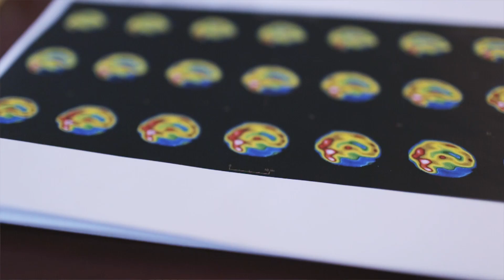How CereScan Technology Helps Brain Disorder Patients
CereScan is committed to bringing its customized clinical process utilizing quantitative SPECT and PET imaging to contribute to neuroscience. We are dedicated to delivering the highest quality diagnostic information as quickly as possible to our referring physicians. This results in a higher level of care, in a timely manner, for the patient.

Using functional brain imaging, advanced software and clinical assessments, CereScan Brain Diagnostics Centers are specifically designed to assist in identifying the underlying biological causes of brain disorders. CereScan provides referring doctors a comprehensive clinical report, including a quantified analysis of your patient’s brain function, to assist you in making your diagnosis and formulating your treatment protocol.

Our clinical staff members are specially trained to work with people who have cognitive issues or neuropsychiatric concerns. Our facilities are designed to be open, comfortable and easily accessible. Your patient’s experience will be pleasant and reassuring. Every aspect of our clinical process is designed to provide the best possible care, the most accurate findings, and most informative results possible. Our proprietary process includes clinical intakes and one or more structured neuropsychiatric assessment conducted by Masters-level clinicians, brain scans performed by certified technologists, educational sessions available from specially trained clinicians, and doc-to-doc consults that allow you to review your case directly with the reading physician.

When you send your patients to CereScan for a brain diagnostics, you can be assured they will receive the best possible care. You will receive a comprehensive, research-backed report that provides specific quantified findings, supported by clinical indications and neuropsychiatric test results. All this is designed to give you the highest level of confidence that you are receiving the best available information about your patient’s brain function.

Take a look at our other social media platforms for a better idea of how CereScan is changing the way brain disorders are diagnosed.